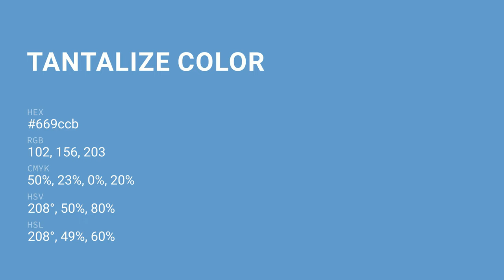Tantalize color 669ccb hex color - Blue color - Warm color 669ccb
What color is Tantalize ? 669ccb hex color - Blue color - Warm color 669ccb

Hex 669ccb Color Code is also known as Tantalize color.

Hex 669ccb Color code in RGB color code model is created after adding 40.00% red color, 61.18% green color and 79.61% blue color.
Hex 669ccb Color code in CMYK color (process color) code model is generated after subtraction of 49% cyan, 23% magenta, 0% yellow and 20% black.